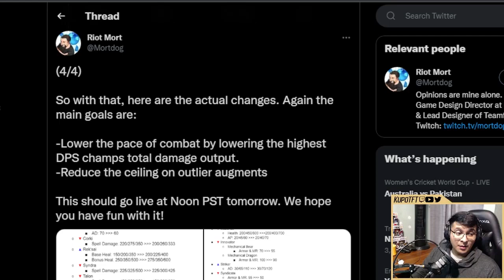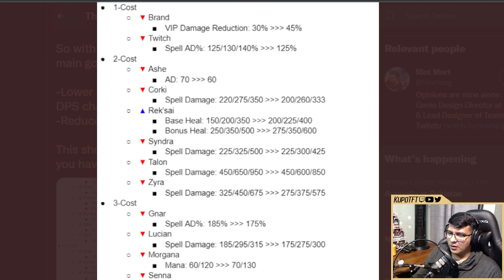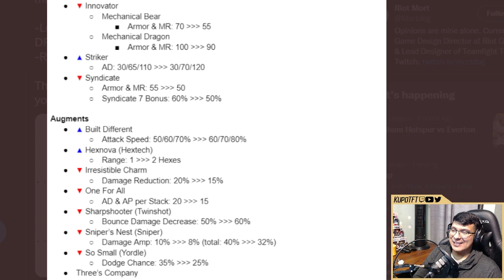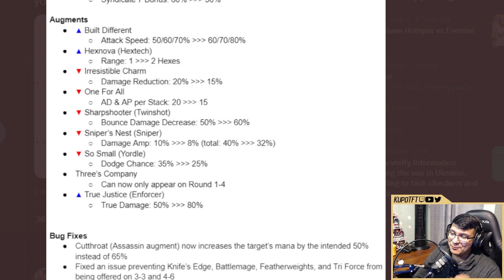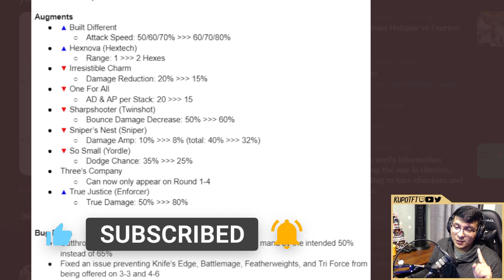✅ URGENTE! TWITCH/ASHE NERF! NOTAS DE PARCHE 12.5b | Guia de TFT Set 6.5 | TFT Español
EDIT: URGENTE!!! ESTE PARCHE ES PARA HOY!!

NERF A TWITCH / ASHE y MAS!! Les dejo mi video explicando el PARCHE DE EMERGENCIA!

🔔 No se les olvide subscribirse al canal de youtube para mas guias!